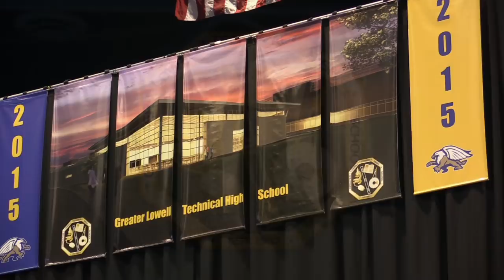Greater Lowell Tech H.S. Commencement Ceremony 2015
Greater Lowell Tech High School Commencement Ceremony took place on Friday June 5, 2015 at the Tsongas Arena in Lowell, MA

Video/Audio was produced by the Tsongas Arena production crew